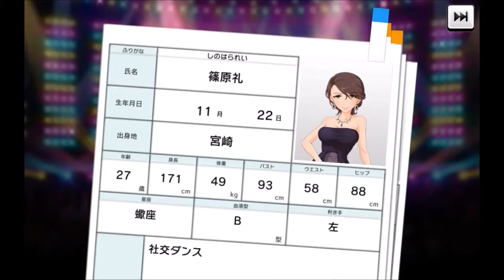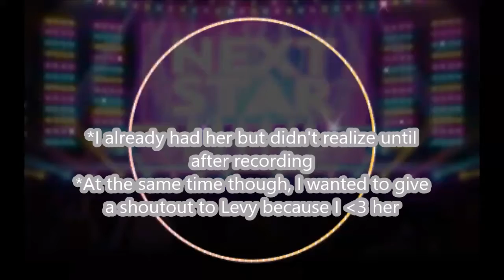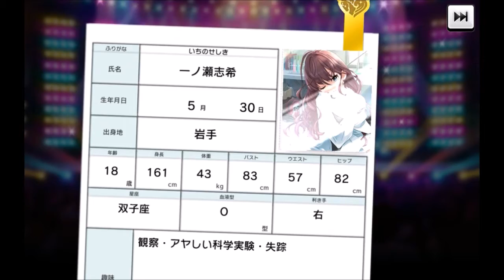[iDOLM@STER Cinderella Girls Starlight Stage] Lottery Ticket Gacha